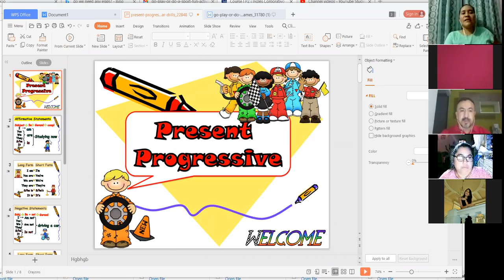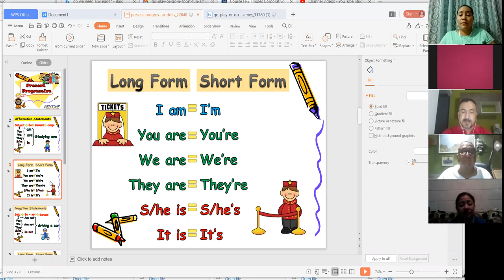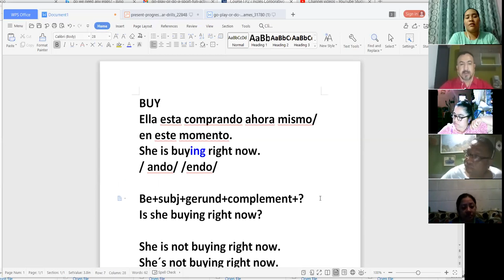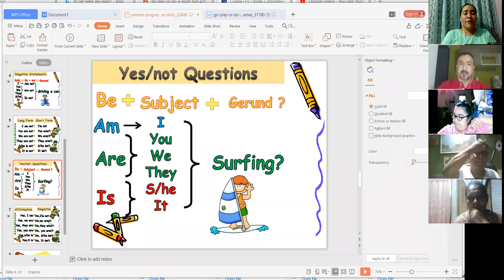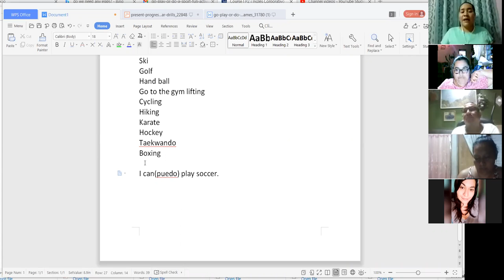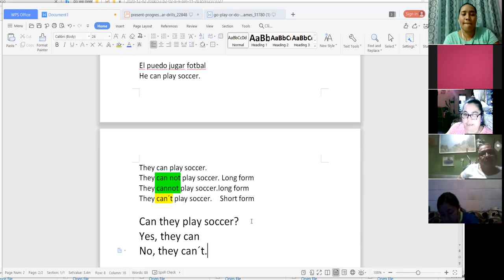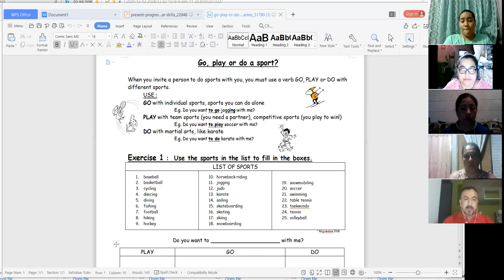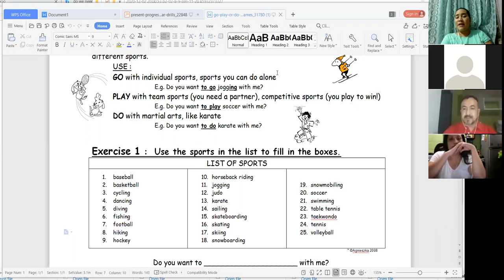Ingles Corporativo-Lesson 5 Sports and modal can Day 11